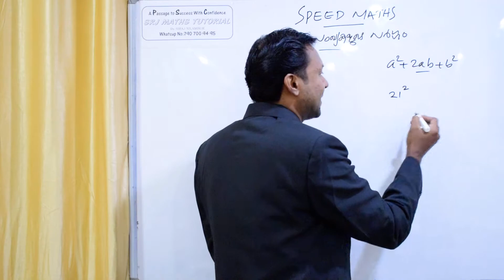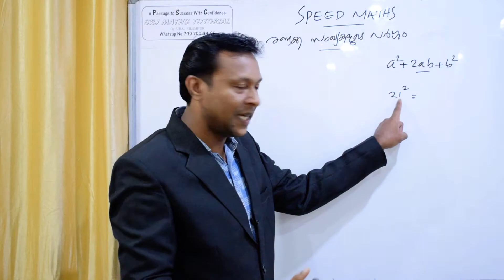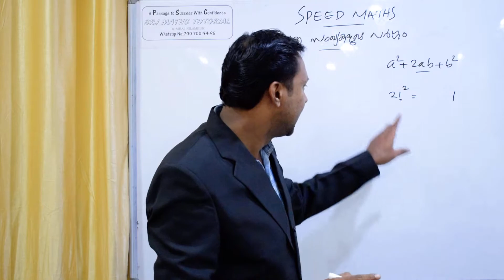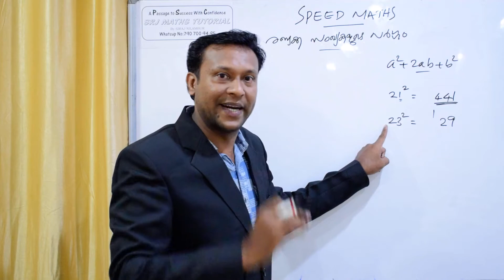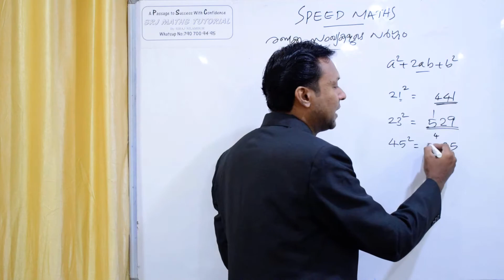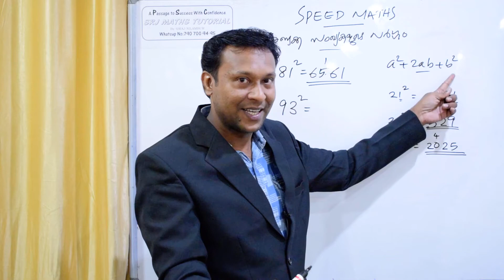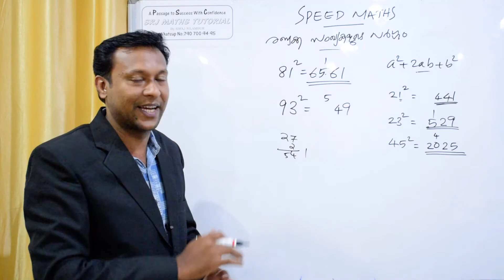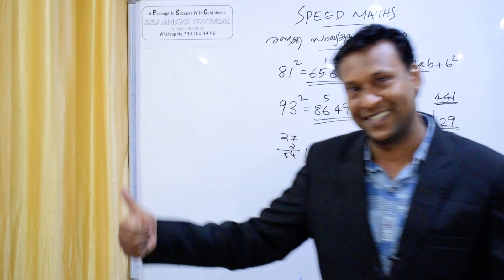How to square two digit numbers in 2 seconds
SPEED MATHS

          ജോലിയും സമയവും
             (WORK & TIME)
                  *PART - I*